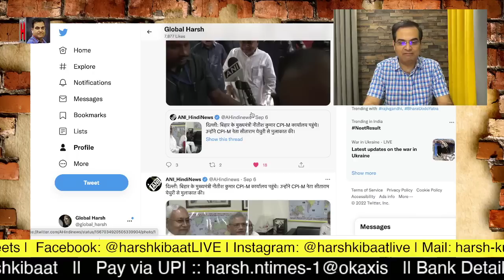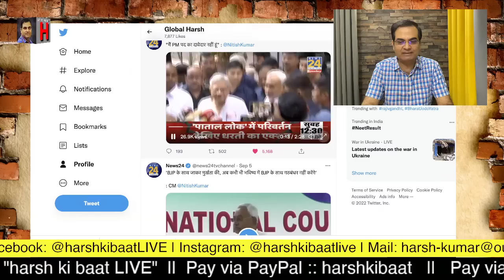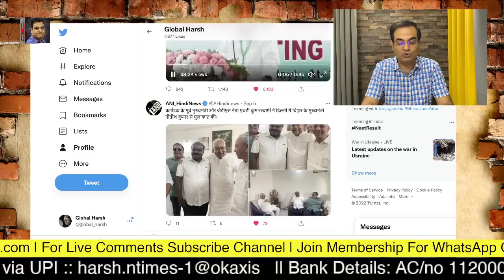Nitish का Delhi दौरा कितना सफल रहा ये तो 25 सितंबर को पता चलेगा | AAP, Congress, CPI, INLD, SP, JDU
बिहार के मुख्यमंत्री नीतीश कुमार दो दिन की यात्रा पर दिल्ली आए और कई विपक्षी दलों के नेताओं से मिले। सबको इंतजार था कि उनके मुलाकातों के इस सिलसिले का आखिर नतीजा क्या सामने आया? इसका विस्तार से विश्लेषण कर रहे हैं हर्ष कुमार सिंह।

Bihar Chief Minister Nitish Kumar came to Delhi on a two-day visit and met leaders of several opposition parties. Everyone was waiting that what was the end result of this series of their meetings? Harsh Kumar Singh is analyzing it in detail.